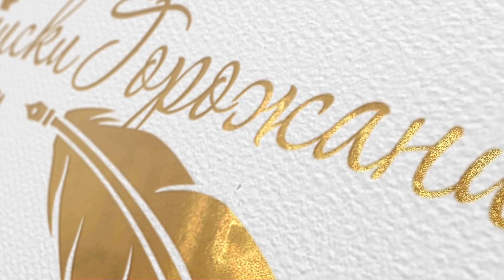5 ПРИЗНАКОВ компьютерной ЗАВИСИМОСТИ детей / Семейный психолог Ольга ЛЮЛЮКОВА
5 ПРИЗНАКОВ компьютерной ЗАВИСИМОСТИ детей / Семейный психолог Ольга ЛЮЛЮКОВА

Семейный психолог Ольга Люлюкова (РОО "Свой дом") рассказала о пяти признаках компьютерной зависимости у детей.